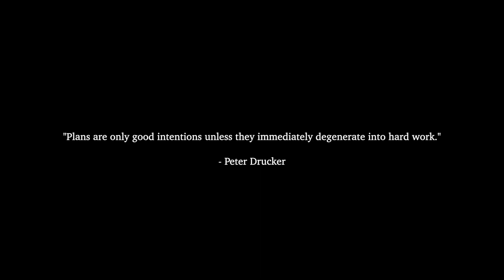I Figured it Out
I'm going to be starting an A.I. digital marketing business. But I'm not going to get started right away. I have a lot to learn about artificial intelligence and this is only the beginning. With that said, let's to get learning  💪🧠 💪